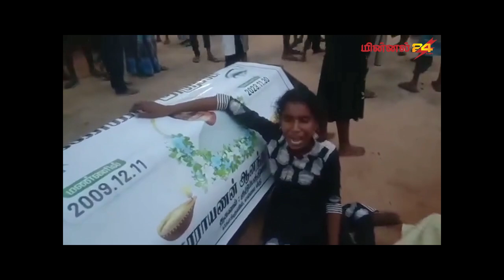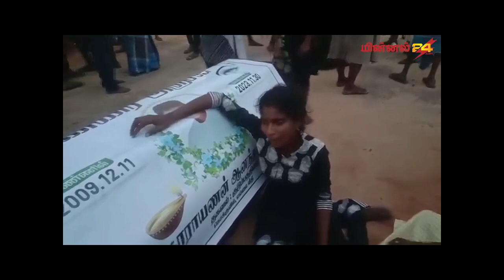கல்முனை சிறுவர் பாதுகாப்பு இல்லத்தில் அடித்து கொலை செய்யப்பட்டதாக சந்தேகிக்கப்படும் சிறுவனின் உடல்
கல்முனை சிறுவர் பாதுகாப்பு இல்லத்தில் அடித்து கொலை செய்யப்பட்டதாக சந்தேகிக்கப்படும், சிறுவனின் உடலை  மட்டக்களப்பில் கொக்குவில் பொலிஸ் நிலையத்திற்கு முன்னால் வைத்து மட்டு கொக்குவில் மக்கள் ஆர்ப்பாட்டம்.